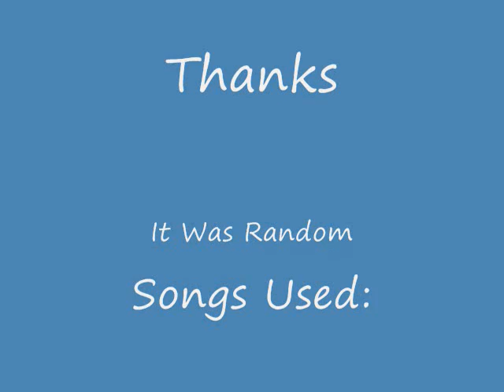369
A random Video